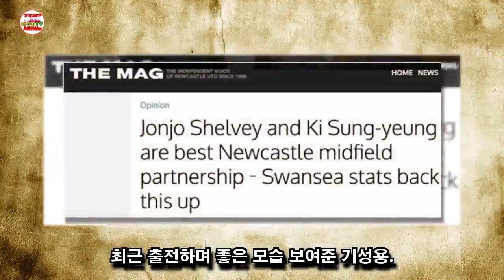뉴캐슬 현지팬들! 기성용-셸비 중원을 구성하는 것이 최고의 조합이다.